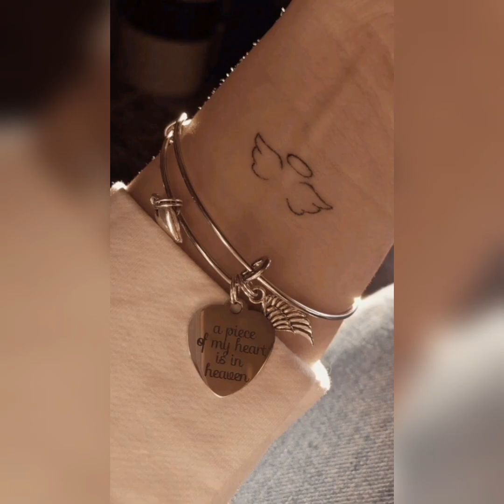unique cute tattoo ideas | minimalist tattoos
This video gives an idea about small cute minimal tattoos. cute tattoo ideas.